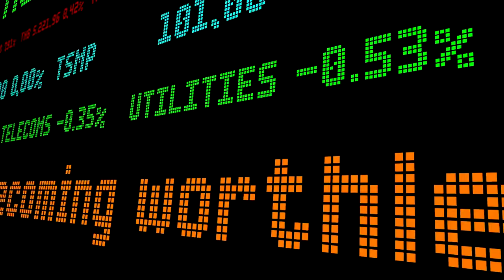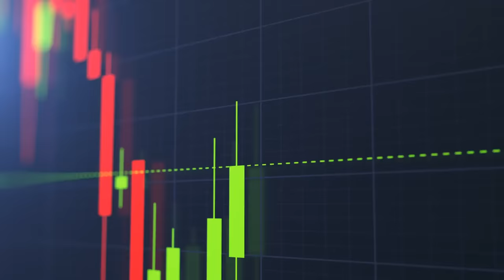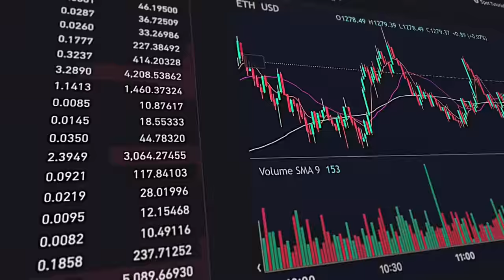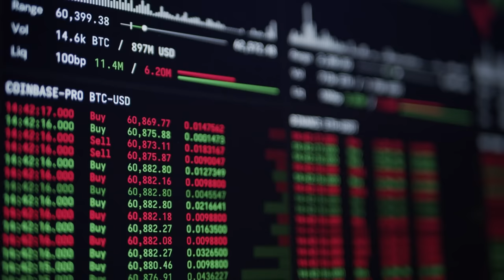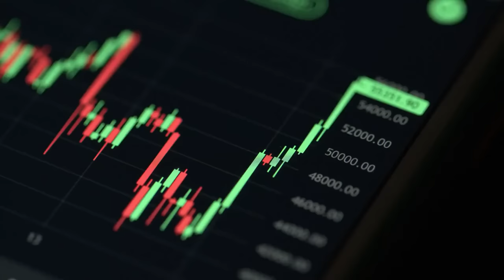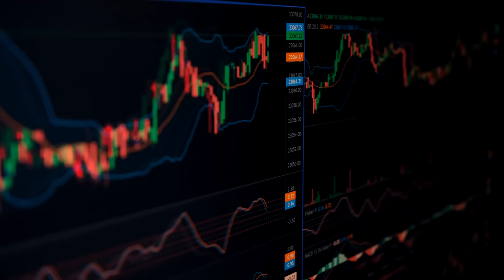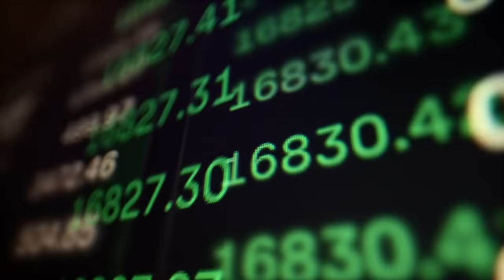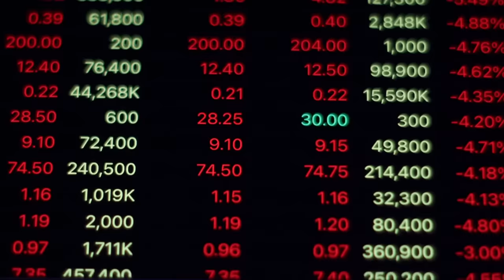Top 10 Financial Strategies for Freelancers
Dive into the world of financial mastery with our guide to the essential tips every freelancer must know. Whether you're just starting or a seasoned pro, this video covers the top 10 strategies to navigate the freelancing landscape and build a secure financial foundation.
💼 Ready to thrive as a freelancer? 💰 Unlock the top 10 financial strategies for freelancers in our latest video. From budgeting wisdom to wealth creation tips, it's time to secure your financial future! Watch now!